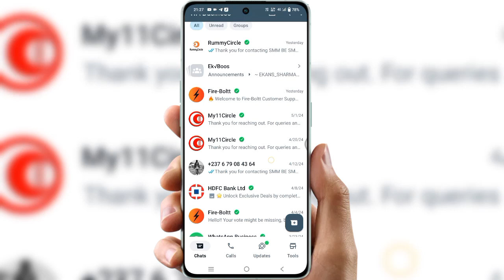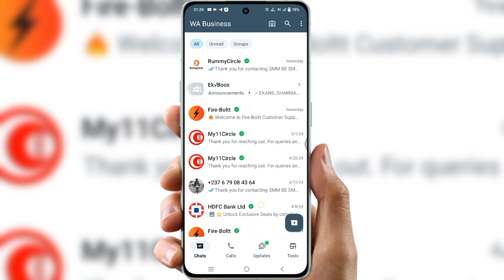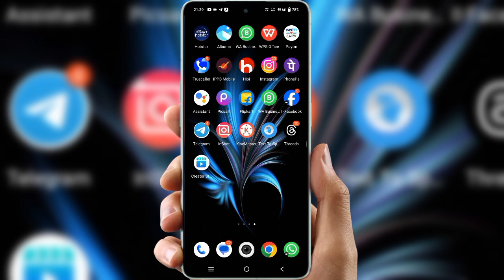WhatsApp new update| all unread group feature 2024 |whatsapp message unread option kya | in Hindi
whatsapp message unread option
whatsapp message unread optionmalayalam
whatsapp unread message settings
how to show whatsapp msg unread
whatsapp pe msg unread kaise kare
whatsapp unread message telugu
whatsapp unread message
whatsapp unread messagenotification
whatsapp message unread kaisekare